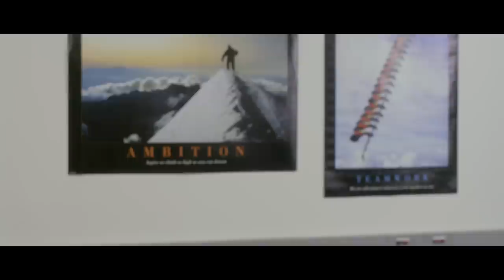My Way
Directed By Maria Ricossa
Cinematography By Arthur Cooper, csc
Written By John Bourgeois

Featuring
Alex Bird
Ivanna Bittnerova
Sharon Buch
Jeremiah Kitchen
Shane Kumagai
Lauren Murphy
and Tyson Purdy-Smith